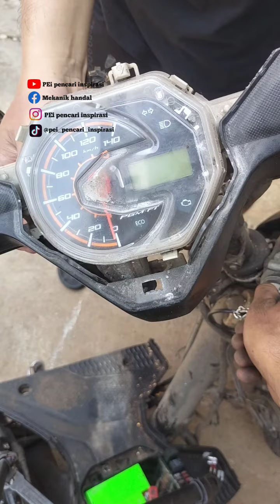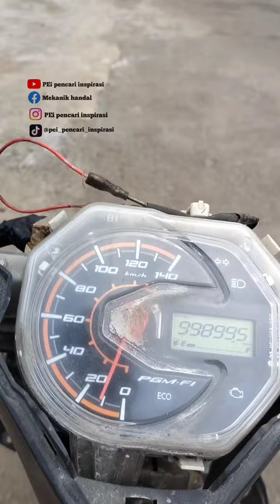Eccu beat fi 2019 mati (stater halus)